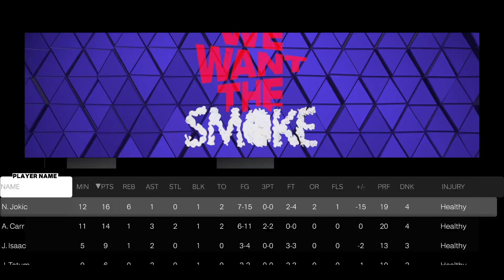NBA 2K23_20230613194449